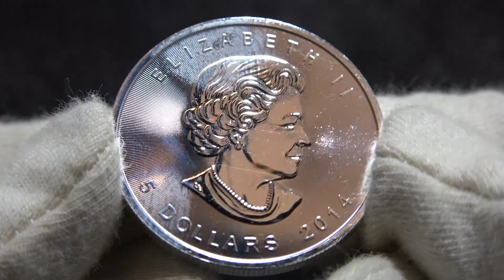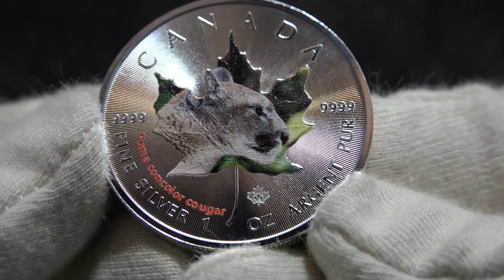2014 Canada Maple Leaf 1oz - Puma - Watch in 4K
1 oz Silver Canadian Maple Leaf 2014 colorized Puma

Motiv 7 - Puma

Mintage: 5,000